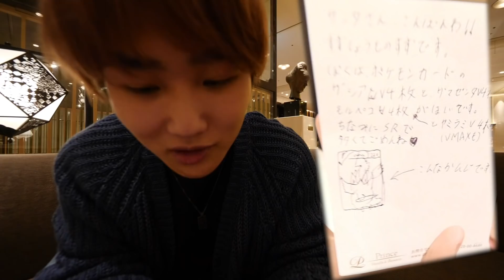人生最後のクリスマスプレゼント。弟泣いててんけど。。。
〜〜〜〜〜〜〜〜ほぼ毎日投稿と生配信中！身近に感じてくれたら！！〜〜〜〜

〜〜〜〜〜普段見れないセカンドチャンネルはこちら！〜〜〜〜〜〜〜〜〜〜